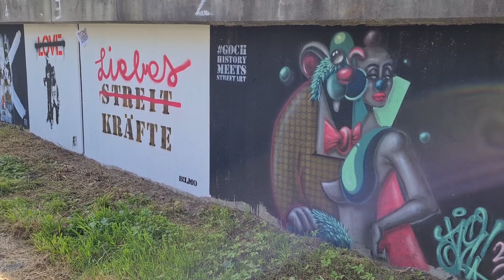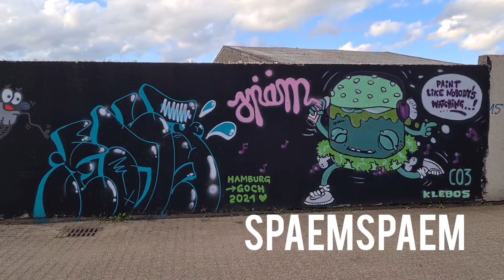Goch History meets Streetart Festival (Quick Mural Tour)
GhmS Festival. Kurze Tour von ArtbyOpus entlang der Walls in Goch im Rahmen des Goch History meets Streetart Festivals. Einige Impressionen habe ich in Goch für Euch vom Graffiti und Streetart Festival aufgeschnappt. Unter anderem von Hombre, Senor Schnu, SWALT, Chasloveletters, Planet Selfie, Pout, LIAM, Mr Oreo, Tubuku, Spear Paintings, Axit, Ichbinartig, Kalle, u.v.m. Natürlich gibt es noch viel mehr zu entdecken wie z.B. Hera von Herakut, Semor, Momo oder Misterwoodland. Ein Besuch in Goch lohnt sich also auf alle Fälle, um sehr schöne Murals zu entdecken. Als kleinen Teaser bekommt ihr auch einen Blick auf meine Wände und Graffiti Portraits. Mehr dann dazu im Making of.